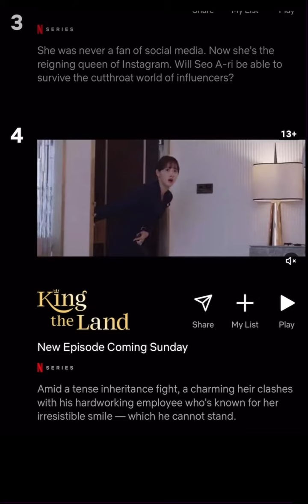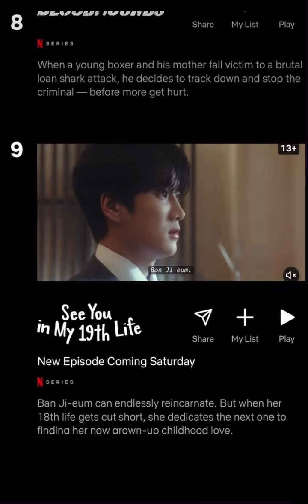Top 10 TV Shows in NETFLIX Today 7/9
Top 10 TV Shows in SaudiArabia Today | NETFLIX July 09